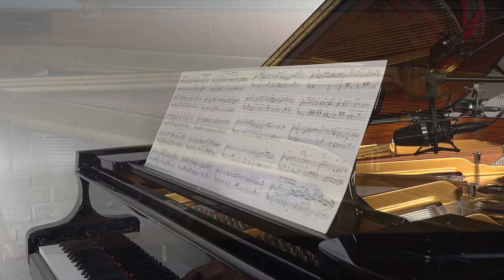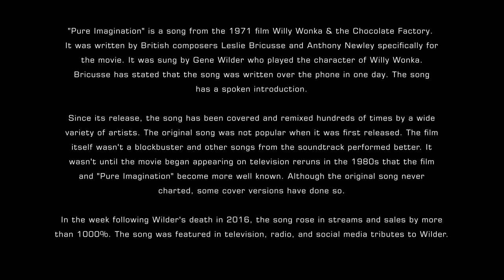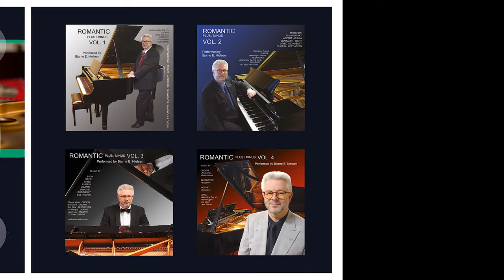Pure Imagination (Comp.: Bricusse & Newley, Performer Bjarne E. Nielsen) 28. maj 2022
Recorded by
 MusikOgVideoStudiet.dk

28 may 2022

Bryggervangen 22
, 7120 Vejle East, Denmark

Recording equipment:

Steinway & Sons B-211
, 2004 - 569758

Sony PXW-Z90 Video Camera
Neumann Microphones TLM-102 BK
Zoom F8N Multi Track Field Recorder
i

LG 900 Bi Colour Dimmable LED Location / Studio Light